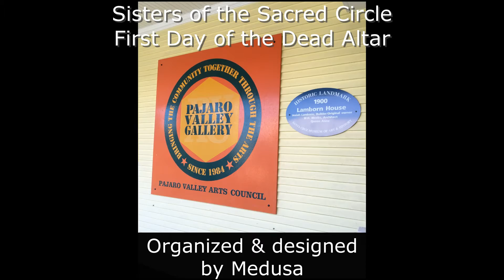2014 SSC Some Circles 2: Lammas Amity Retreat, Rosicrucian Museum & Day of the Dead Altar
Here's a great one with pictures from Sisters of the Sacred Circle 2014 Amity Retreat, Lammas, a field trip to Rosicrucian Museum in San Jose and some documenting our  entry in the Pajaro Valley Gallery annual Day of the Dead Altar Show.

This was the first year we stayed at the Amity Cottage in Barbara Thomas' Land of the Gnomes redwood forest.  Medusa turned us onto this location and we really felt the sacredness of the land.  It was secluded but close by in the Santa Cruz Mountains.  Barbara's house burned down in the fires last year (2020).  I think the cottage was saved, but she may be living in it now.

Rosicrucian Museum was a favorite field trip.  We went several times.  Once we went to the San Jose Rose Garden the same day.  It was beautiful in its own right, but I haven't found the pictures I took there yet.

This was also the first year Medusa entered us in the Day of the Dead Altar Show at Pajaro Valley Gallery in Watsonville.  She took the lead on paperwork, designing the entry and making sure they were inter-active (in creating them as well as for the viewing public), getting it set up and torn down... Thank you, Medusa!  Glad to have been a part of this.

Featuring: AD, Brylene, Danielle, Deva, Diane, Greenie, J Rosella, Karuna, Lotus, Luna, Lynora Rose, Maya, Medusa, Michelle, Norma, Seraphina, Willow